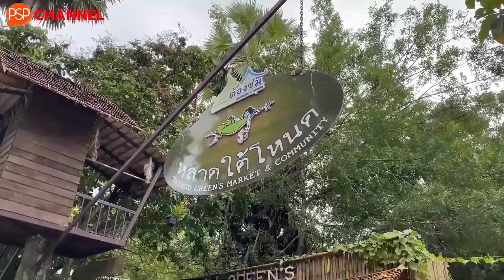ตลาดนัดใต้โหนด พัทลุง ชมมโนราห์ EP.35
ตลาดใต้โหนด ภาษาใต้เรียกกันว่า "หลาดใต้โหนด" อยู่ที่บ้านจันนา ตำบลดอนทราย อำเภอควนขนุน จังหวัดพัทลุง เป็นตลาดนัดพื้นบ้านสุดเก๋ไก๋ สร้างรายได้ให้กับชุมชนแห่งนี้มามากกว่า 3 ปีแล้วครับ สร้างความสุขและมิตรภาพให้กลับคืนสู่ท้องถิ่นอย่างยั่งยืนอีกด้วย ตลาดใต้โหนด จึงตลาดพื้นบ้านท๊อปฮิตของจังหวัดพัทลุง สามารถเที่ยวได้ทุกวัย ได้ชมทั้งงานศิลป์ จิบกาแฟรสเข้มข้น ชิมอาหารพื้นเมืองหลากหลายชนิด และได้ซื้อสินค้าของคนท้องถิ่นอีกด้วย ห้ามพลาดตลาดนี้ครับ